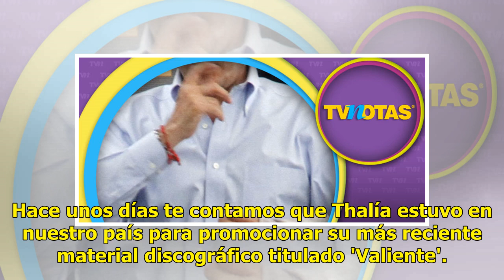Tras haberlo desairado, conductor se le va a la yugular a Thalía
Hace unos días te contamos que Thalía estuvo en nuestro país para promocionar su más reciente material discográfico titulado 'Valiente'. Asimismo, te contamos que aunque estuvo en nuestro país, no se dio el tiempo para platicar con su amigo Juan José Origel, de hecho, en algunos medios se dijo que h...